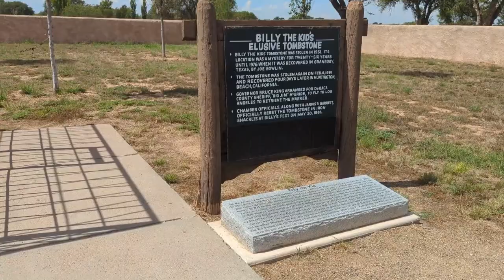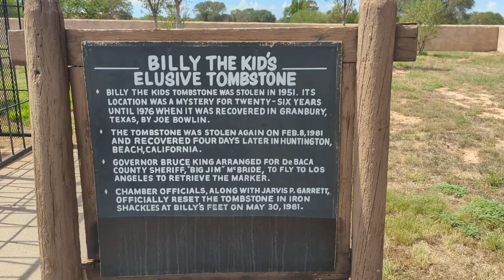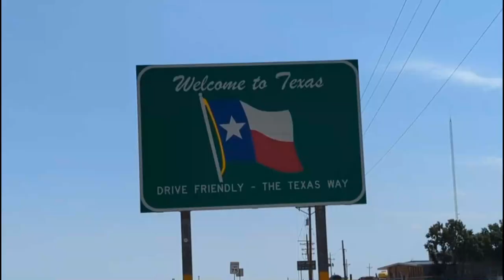The Wild and Crazy Summer of 2022 in New Mexico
The Wild and Crazy Summer of 2022 in New Mexico.  This video is made up clips that were not used in previous videos of the summer of 2022.  Debra and I bought the New Mexico state park pass and stayed a six state parks from north to south and a few in between.  I highly recommend purchasing the New Mexico state park pass.